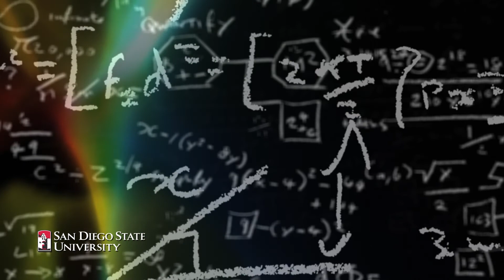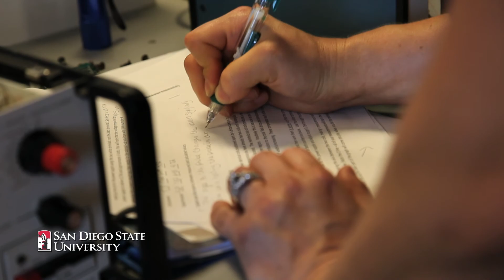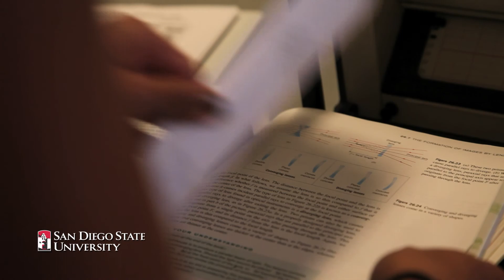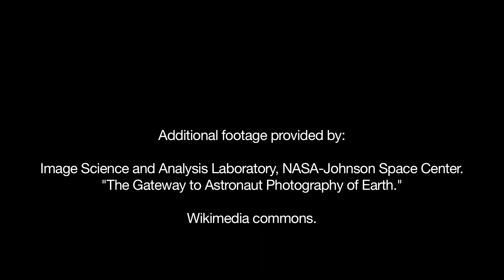Physics 357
Cymer has donated $300,000 in honor of physics legend Richard "Doc" Morris, who has taught at SDSU for 55 years.

For 55 years, every physics major at San Diego State University has walked into Richard "Doc" Morris' lab with more than a little trepidation.

Morris' reputation for challenging aspiring scientists is legendary, as is the rigor of his Advanced Physical Measurement class, otherwise known as Physics 357, a lab that underscores critical thinking and applied research.

"Doc's lab is where we really learned the experimental side of physics," said Mark Johnson, '83, product manager at ViaSat Inc. "It's critically important that every physics student has the opportunity to go through the hands-on lab experience."